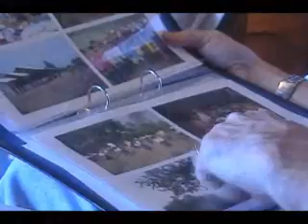Karuna Foundation Cambodia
Karuna - helping the poorest children in Cambodia
i put together this video for the Karuna Foundation..